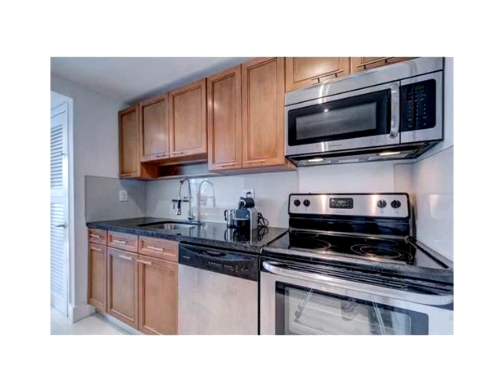9800 W Bay Harbor Dr # 507,Bay Harbor Islands,FL 33154 Condominium For Sale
Great location near bal harbour shoppes, good schools, close to everything, also avail for rent.